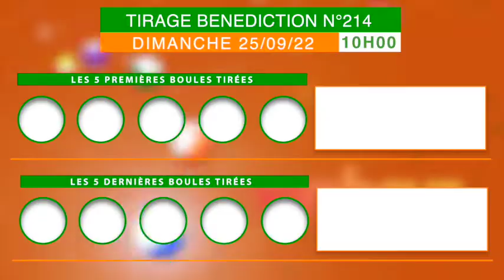La famille Loto bonheur, recevez la vidéo du tirage Bénédiction 10 h n°214 de ce 24/09/22.